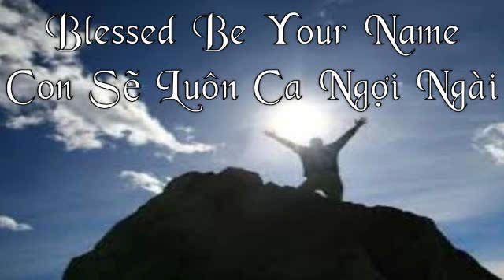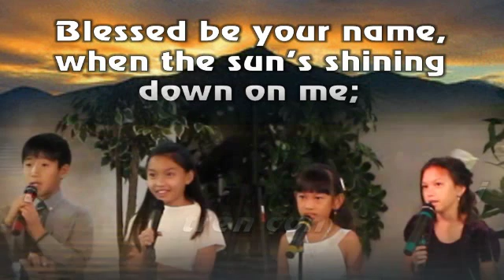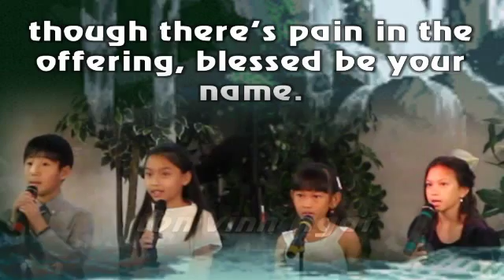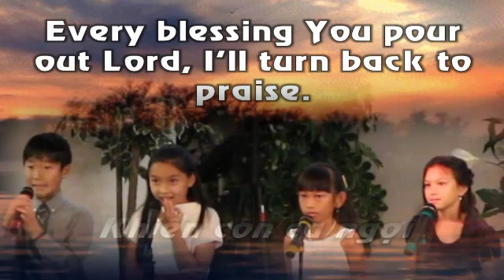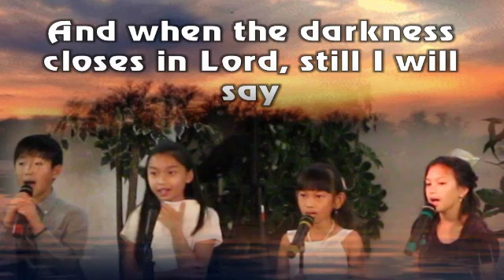2015 10 25 Bless Be Your Name Ban ThieuNhi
Ngày Thiếu Nhi